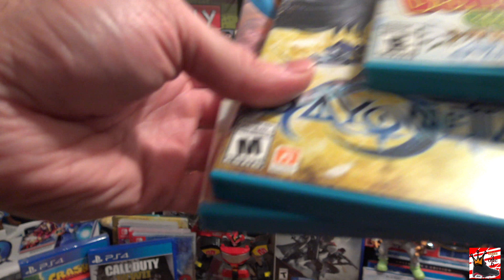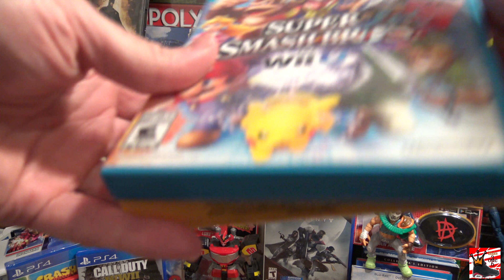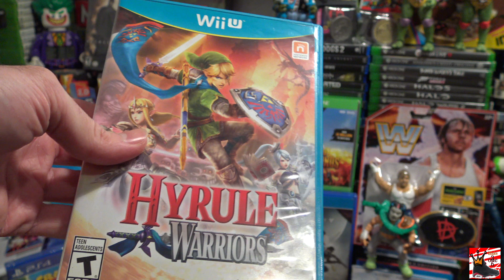Why Does the Nintendo Switch keep getting all these OLD Wii U GAMES?!